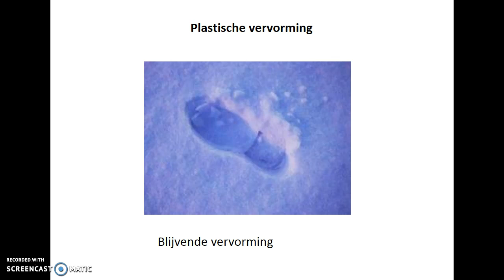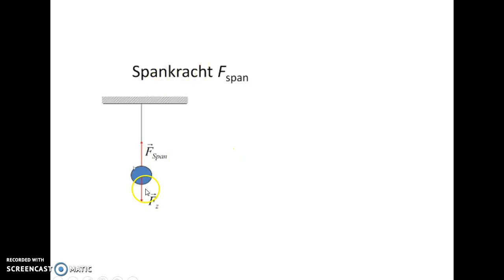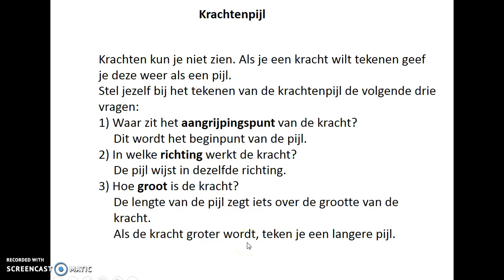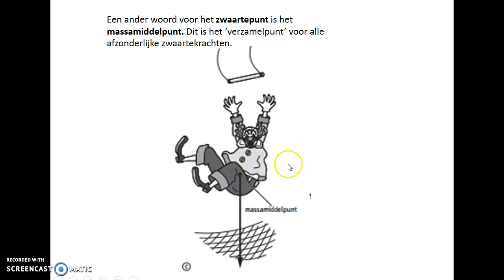Krachten om je heen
Uitleg over soorten krachten, aangrijpingspunt, massamiddelpunt en zwaartepunt